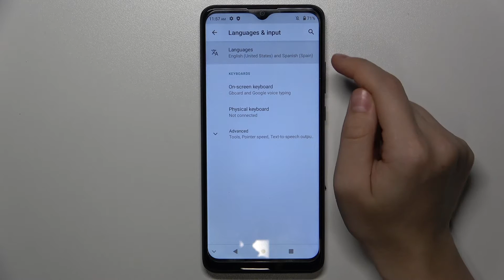Zte Blade A51 | Как настроить язык системы Zte Blade A51 - Как изменить язык Zte Blade A51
Найдите еще больше информации на тему Zte Blade A51 на нашем сайте

Настройте свой Zte Blade A51 под себя: в этом видео мы расскажем, как легко изменить язык системы на вашем Zte Blade A51. Следуйте нашим инструкциям, чтобы сделать ваш смартфон более понятным и удобным для использования.

Как поменять язык системы Zte Blade A51? Как установить другой язык на Zte Blade A51? Как настроить язык интерфейса Zte Blade A51?